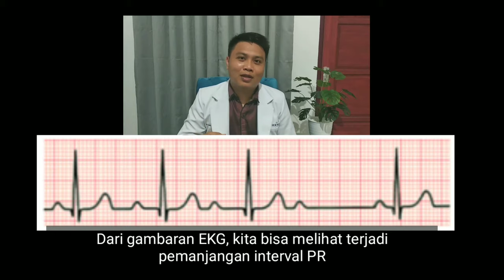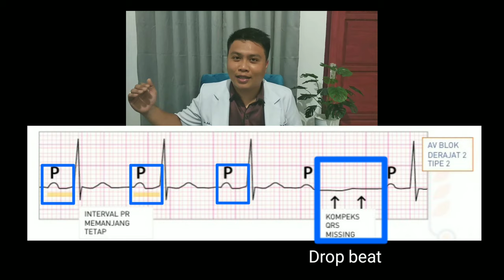Pembahasan soal try out UKMPPD | materi AV blok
Assalamualaikum wr. Wb. Halo teman2 semua, kembali lagi dengan dr. Fahri dari channel oneway ukmppd.

PEMBAHASAN SOAL TRY OUT UKMPPD | AV blok

Video kali ini sya akan menjawab SOAL TRYOUT UKMPPD yang sudah sy uoload di akun official instagram, tentang materi AV Blok

Agar kalian mudah menjawab jangan di skip2 ya nontonnya!!  Tonton videonya sampai selesai. Semoga dapat bermanfaat buat teman2 semua.